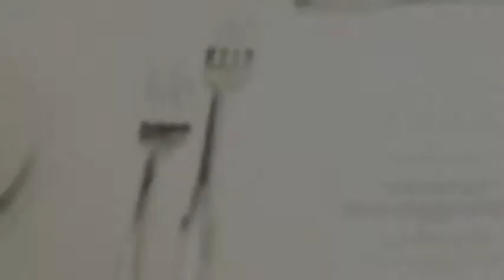Carlson Center Rotunda - Minneapolis Wedding Photographers - Pamela & Brian